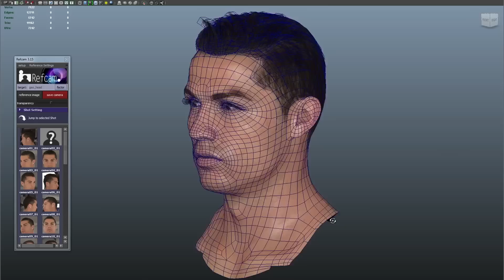FIFA 16 Real Madrid Trailer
New Fifa 16 trailer featuring Cristiano Ronaldo, James Rodríguez and Karim Benzema !
★ The Best Games ? They are HERE ➨

Release date : September 25, 2015